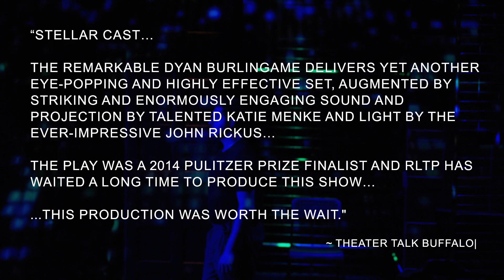RLTP's THE (CURIOUS CASE OF THE) WATSON INTELLIGENCE trailer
By Madeleine George

April 18 - May 19 at the Road Less Traveled Theater

Directed by John Hurley
Associate Director Katie Mallinson

Starring Dave Hayes, Emily Yancey and Brendan Didio

Dr. Watson, Sherlock Holmes’ trusty companion. Thomas A. Watson, assistant to Alexander Graham Bell. Watson, the unstoppable supercomputer Jeopardy! champ. And Watson, a Dweeb Team every-man. Four Watsons in three centuries unite to tell one tale in this playful, time-traveling drama about the foibles and frustrations of the human heart and the technology on which it increasingly relies.